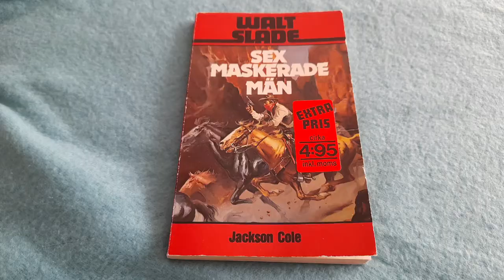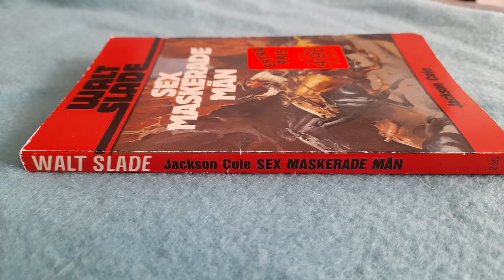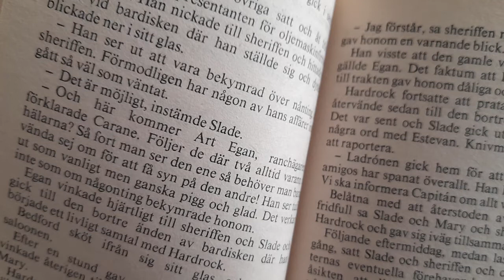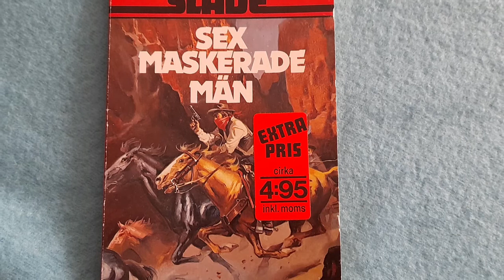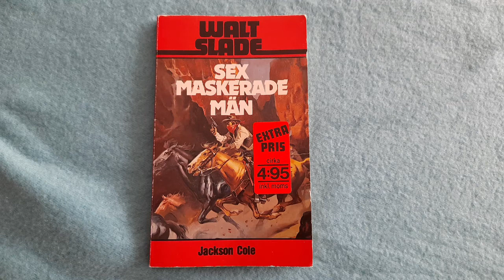Larsson recenserar #114 - Walt Slade: Sex maskerade män (pocket)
En recension av boken "Sex maskerade män" av Jackson Cole.

Wennerbergs förlag, 1980

Originaltitel: Six Gun Talk
Översättning: Rolf Ahlgren

Baksidestext:
"Rån och plundringar började bli lika vanliga som oljan på de nya oljefälten utanför Echo i Texas. Banditerna blev bara fräckare och fräckare och Walt Slade kunde bara konstatera att en lång man med ett ärr i ansiktet var banditernas ledare.
En vacker dag gör han ett misstag, tänkte Slade.
Men det var ingen vacker dag - det var en mörk natt som mannen med ärret gjorde sitt ödesdigra misstag."